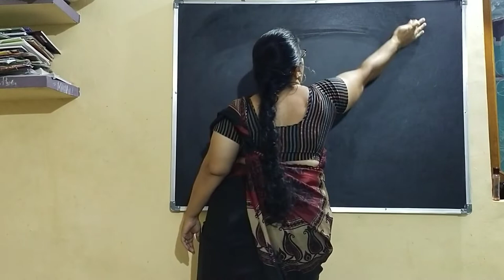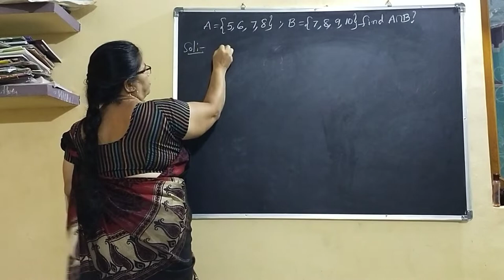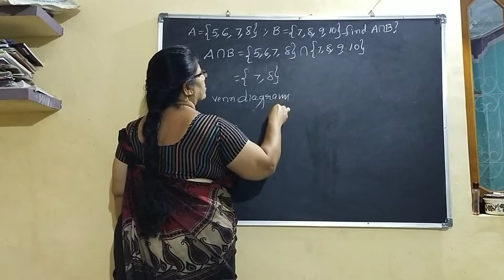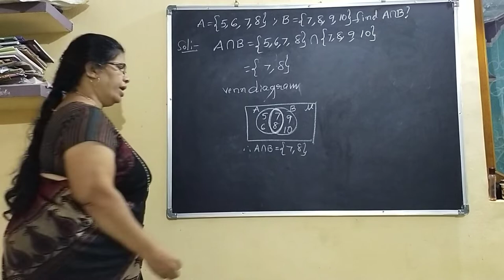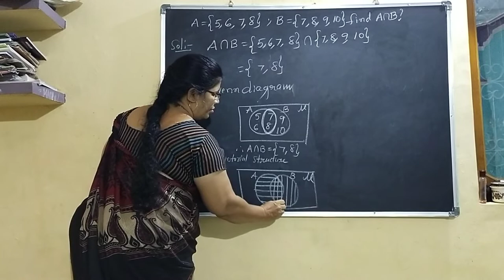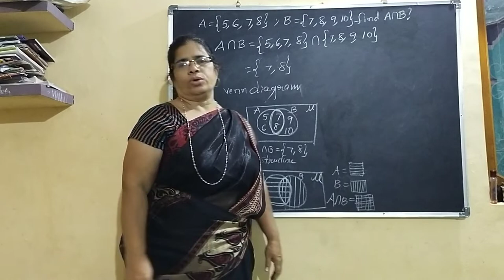10 th maths intersection of sets